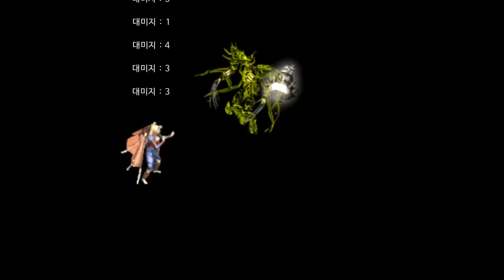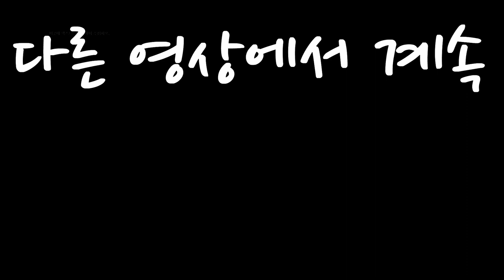[게임 이론]플레인스케이프 vs 누메네라| 토먼트 비교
플레인스케이프 토먼트와 타이즈 오브 누메네라의 몇 가지 점을 비교해보았습니다. 누메네라는 초반 부분만 플레이했으므로 공정하지
 않은 비교임을 말씀드립니다. 누메네라 플레이 전체 영상은 올리지 않을 생각입니다. 1, 2화 외에는 그 긴 영상을 본다는 게 참 힘드니까요. 직접 게임하는 사람도 엔딩까지 인내하기 힘든 마당에..

음악1:  Planescape Torment Main Theme
음악2: Torment: Tides of Numenera Main Theme
음악3: fortress of regrets